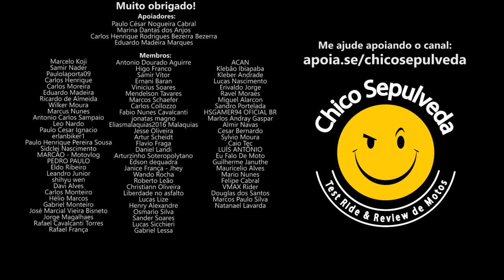Royal Enfield no Festival Interlagos 2023